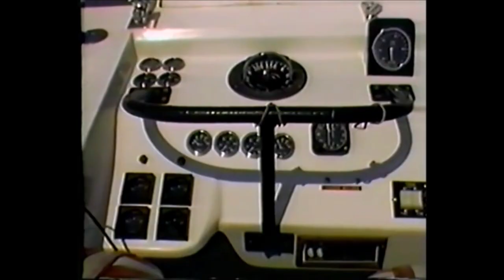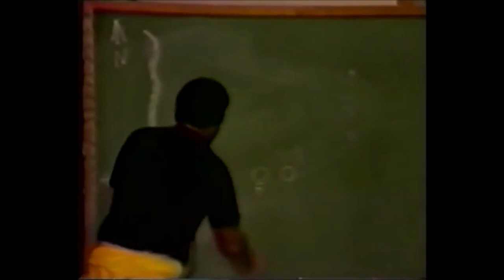Mitch Murder - Type R (OffShore Powerboat Race (1981) [Synthwave​​​ / Retrowave]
Video - OffShore Powerboat Race (1981)